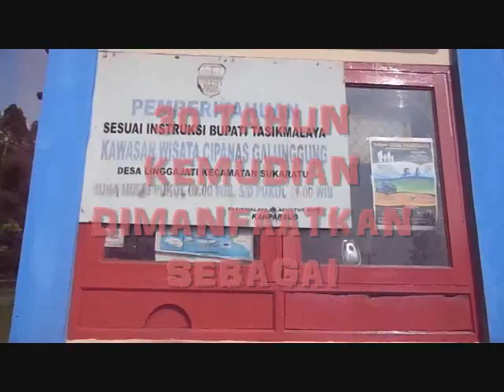GEO 2010 1000913 NORM MANFAAT PASCAVULKANIK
VIDEO MEDIA PEMBELAJARAN GEOGRAFI
POKOK BAHASAN VULKANISME
SUB BAB PASCAVULKANIK
LOKASI : KAWASAN WANA WISATA CIPANAS GALUNGGUNG, KABUPATEN TASIKMALAYA, JAWA BARAT